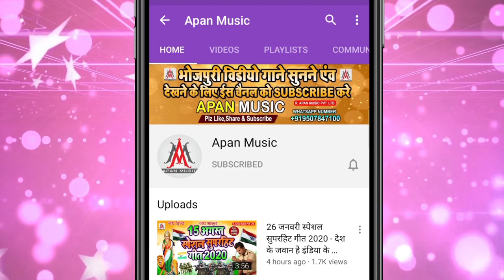Pudina Ye Haseena Song - पुदीना लंदन से लायेंगे - Ramu_Singh - Pudina_Landan_Se_Layenge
►Song : Pudina Landan Se Layenge
►Singer : Ramu Singh
►Lyrics : Mithu Murari